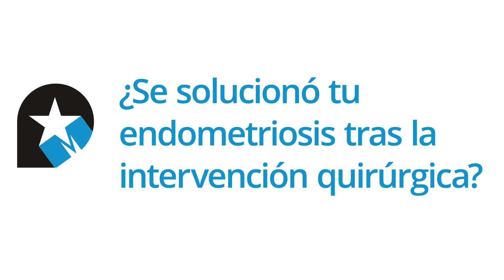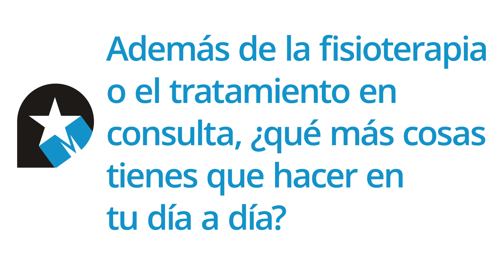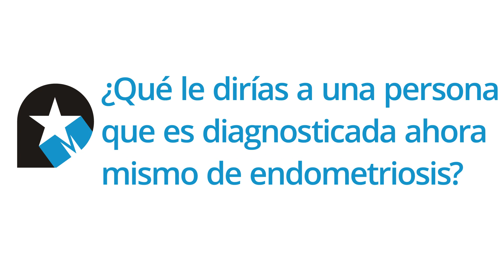Premium Madrid - Endometriosis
¿Conoces qué es la endometriosis?

En este vídeo tratamos de explicar qué es gracias a un caso real de paciente con esta patología.
Descubrimos en qué cosiste y cómo ha sido el tratamiento que la ha ayudado a mejorar.